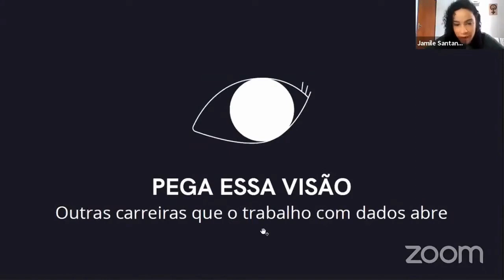Outras possibilidades de trabalho com dados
CONSTRUINDO UMA CARREIRA NO JORNALISMO DE DADOS

Nesse vídeo, os jornalistas Jamile Santana e Marcelo Soares falam sobre todo o aprendizado que se obtém nas ferramentas para lidar com Dados também é possível ser ser utilizada de outras maneiras, como facilitando cursos, analisando dados para outros profissionais, entre outros.

Apresentado por:

Jamile Santana - Jornalista com atuação na área de Dados e Transparência. É pós-graduanda em Jornalismo de Dados e Automação pelo Insper e fundadora do Painel Jornalismo de Dados, projeto independente que engaja cidadãos e jornalistas em técnicas de apuração e transparência guiada por dados. É representante em Mogi das Cruzes do projeto Gastos Abertos e Embaixadoras da Open Knowledge Brasil. Atualmente é gerente de Jornalismo na ÉNois Laboratório de Jornalismo.

Marcelo Soares - Trabalha com jornalismo de dados há duas décadas, tendo recebido diversos prêmios por sua atuação. Atualmente, dirige o estúdio de inteligência de dados Lagom Data, em São Paulo. É membro do Consórcio Internacional de Jornalistas Investigativos (ICIJ) e foi o primeiro editor de audiência e dados da Folha de S.Paulo.